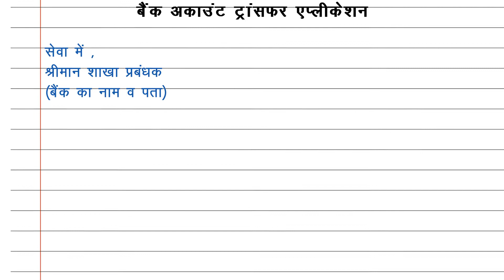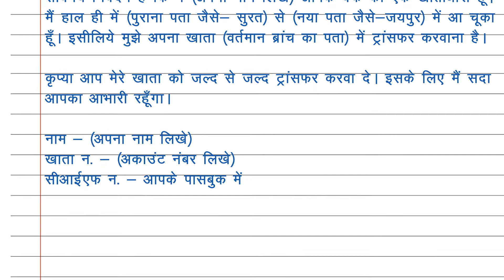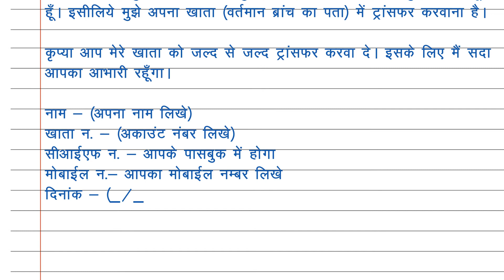Bank Account Transfer Application In Hindi | बैंक खाता ट्रांसफर करने के लिए एप्लीकेशन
Here you can watch:
1. Bank account transfer application in hindi.
2. How to write application for bank account transfer in hindi.
3. Hindi application for bank account transfer.
4. Bank mein account transfer karne ke liye application kaise likhe.
5. बैंक खाता ट्रांसफर करने के लिए एप्लीकेशन